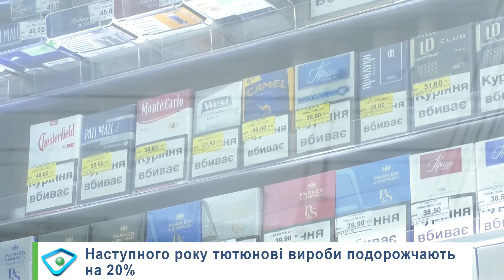Із 1 січня 2022 почнуть діяти зміни в Податковому кодексі України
Із 1 січня 2022 почнуть діяти зміни в Податковому кодексі України. Відтак щороку ціни на тютюнові вироби збільшуватимуться на 20%. Як зазначили в облуправлінні Державної податкової служби, вартість зростатиме поступово до 2025. Крім цього, до списку підакцизних товарів потрапили електронні цигарки. Рідина, якою заправляють так звані вейпи, має бути промаркованою, а податок на неї складатиме 3 тисячі гривень. У ДПС також нагадали, що з 1 липня спільно з фахівцями Держпраці на Харківщині проводитимуть перевірки суб'єктів господарювання. Надходження з акцизного податку до держбюджету за поточний рік складає близько 15 мільйонів гривень. Минулоріч ця сума за такий же період була меншою майже на 300 тисяч. Водночас в області нараховують понад 8 мільярдів податкового боргу.